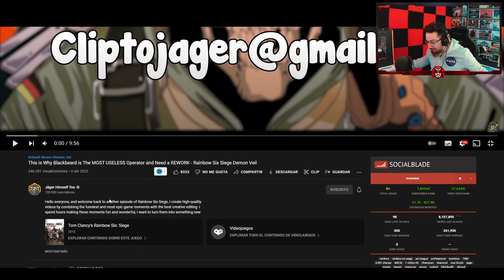Blackbeard NECESITA un REWORK | Reaccionando #181 | Caramelo Rainbow Six Siege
✅ Blackbeard NECESITA un REWORK en este Reaccionando de Rainbow Six Siege español en Demon Veil.